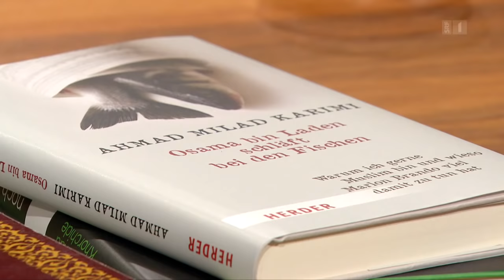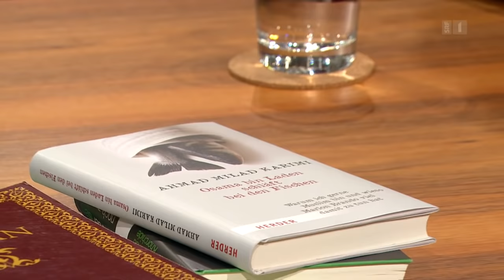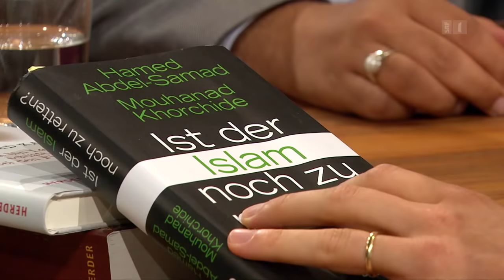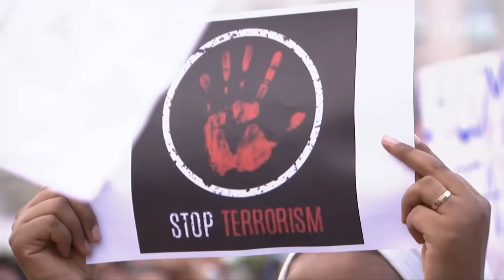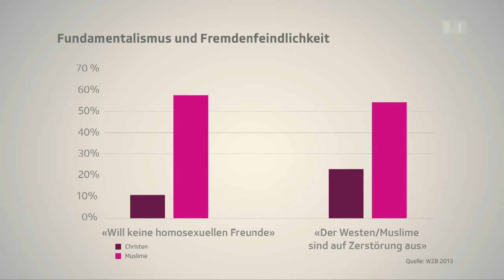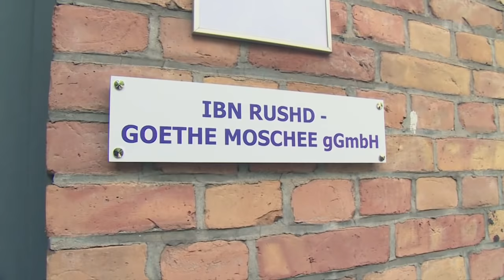Vorurteile über den Islam – Gespräch mit Ahmad Milad Karimi | Sternstunde Philosophie | SRF Kultur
Der Islam hat ein Imageproblem. Manche meinen gar, er sei mit westlichen Werten, mit den Menschenrechten und der Säkularisierung nicht vereinbar.

Der aus Afghanistan stammende Philosoph Ahmad Milad Karimi kämpft gegen solche Vorurteile. Im Gespräch mit Yves Bossart erzählt der Professor, was es heisst, ein Muslim zu sein.